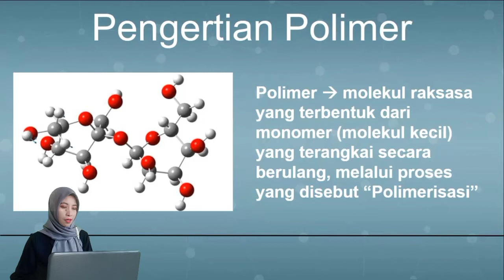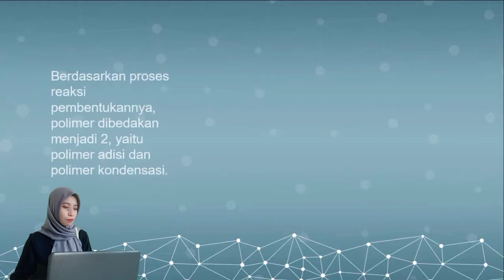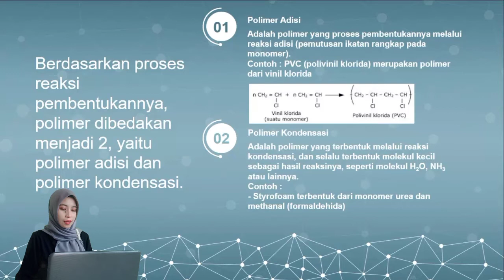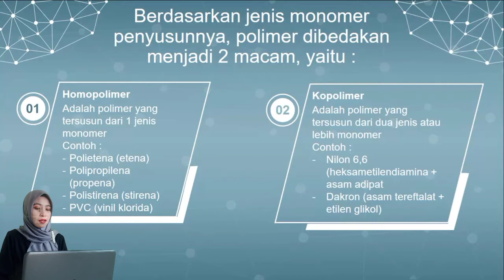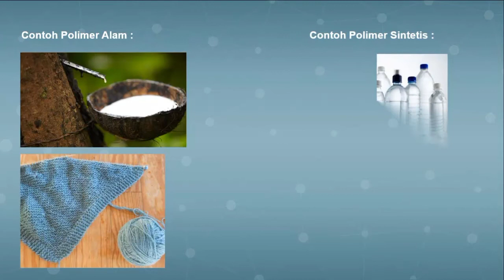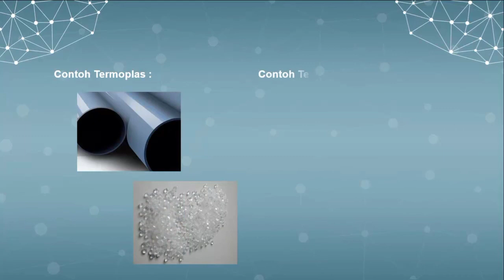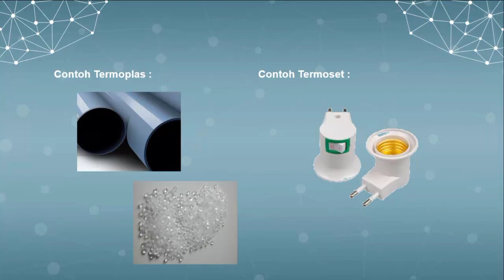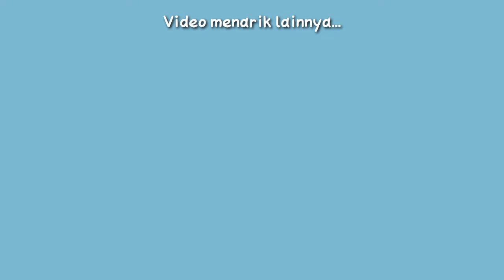POLIMER KIMIA KELAS 12 | WIDYA ANGGRAINY HARTATI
POLIMER KIMIA KELAS 12

Semoga tayangan ini bermanfaat...

polimer adalah
polimer alam
polimer yang merupakan karet sintetis pada pembuatan ban mobil adalah
polimer berikut yang terbentuk melalui polimerisasi kondensasi adalah
polimer yang dibentuk dari penggabungan monomer asam dan alkohol adalah
polimer berikut yang berguna untuk membuat peralatan masak adalah
polimerisasi adisi terjadi pada monomer yang mempunyai ikatan
polimer berikut yang tidak bisa digunakan sebagai bahan plastik adalah
polimer sintetis
polimer alam adalah
polimer adisi
polimer alam yang mengalami reaksi adisi dalam polimerisasinya adalah
polimer adisi adalah
polimer adisi terjadi pada monomer yang mempunyai ikatan
polimer artinya
a polimerase do dna é uma enzima que
a polymer
a polimertechnika alapjai
polymer powder
polymer clay
a polimeros quimica
a polimerase do rna é uma enzima que
a polimerização por adição consiste
polimer berikut yang tidak termasuk polimer alam adalah
polimer berikut yang tergolong polimer alam adalah
polimer buatan
polimer berikut termasuk polimer termoplas kecuali
polimer berikut yang termasuk polimer sintetis adalah
polimerasa b
polimeraza b
b&f polimeros
adn polimerasa b
dna polimerasa b
polymer clay adalah
polimer crosslink
polimer contoh
polymer coating
polymer clay gips fiberglas lilin adalah contoh bahan
polimer cat
polimer c2f4
polimerasa c reactiva
polimer c+b de la pi dental
polimer c
polimeros c
g&c polimeros
c jane polimeret
s&c polymer
c.f. maier polimer-technikai kft
polimer dibawah ini yang tersusun dari monomer vinil klorida adalah
polimer dari asam amino adalah
polimer di bawah ini yang tersusun dari monomer
polimer dibawah ini yang termasuk kopolimer
polimer dengan struktur –a – a – a – a – b – b – b – b– disebut
polimer dalam bidang farmasi
polimer dapat dibedakan menjadi dua yaitu
polimer dakron
d polimer alam yang memiliki ikatan peptida adalah
polimer d.o.o
polimero d
polimer d.o.o. zagreb
polimeris d.o.o
polimer d.o.o. vukovar
polymerase do
polimerização d
polimer elastomer
polimer etilena
polimer elastis
polimer etena
polimer elastomer adalah
polimer ember
e polimer plastik
e polimer enjeksiyon problemleri ve çözümleri
e polimer plastik boya kim.san ve tic aş
e polimeri
polimeros e monomeros
polimeri e monomeri
polimero e monomero
polimeros e suas aplicações
polimer fenol
polimer farmasi
polimer flexiglass
polimer fenol dan formaldehid
polimer fiber
polimer farmasetik pdf
polymer fiberglass parafin gips dan sabun termasuk
polimer farmasetika
f polimeri mozzate
f.p.h. polimer ii myszków
f polimeri srls
f polymer
f.p.h. polimer ii
f.p.h. polimer ii myszków godziny otwarcia
g i f polimeros
polimer glukosa
polimer gel adalah
polimer glukosa adalah
polimer glikogen
polymer gel
polymer glass
polymer grafting and crosslinking
polymer gas leakage
g polymer
l.g polymers
m&g polimeros
m&g polimeros mexico
m&g polimeros altamira
m&g polimeri italia s.p.a
m&g polimeros mexico sa de cv
m&g polimeros brasil s.a
polimer homopolimer merupakan polimer dengan ciri-ciri
polimer hasil reaksi monomer yang sejenis atau polimer yang dibuat dari monomer yang sama disebut
polimer hasil reaksi monomer yang sejenis disebut
polimer homopolimer adalah
polimer hasil polimerisasi kondensasi
polimer hidrokarbon
polimer hdpe
polimer hidrofilik
h polymer
polimer ini digunakan sebagai bahan pembuat peralatan rumah tangga anti lengket
polimer itu apa
polimer identik dengan plastik
polimer isoprena
polimer isotaktik
polimer ikatan silang
polimer indonesia
i polimeri
i polimeri pdf
i polimeri ppt
polimeri semicrystalline
i polimeri cosa sono
i polimeri zanichelli
i polimeri avanzati
polimer jenis termoplastik
polimer jenis plastik dibedakan menjadi
polimer jenis plastik yang digunakan untuk pembuatan pipa paralon yaitu